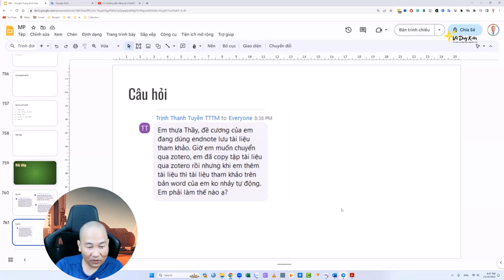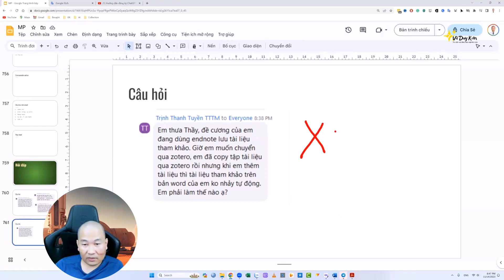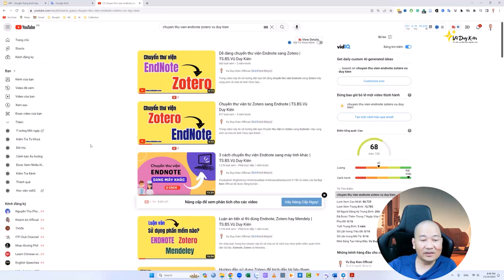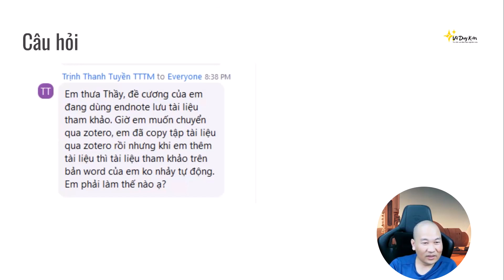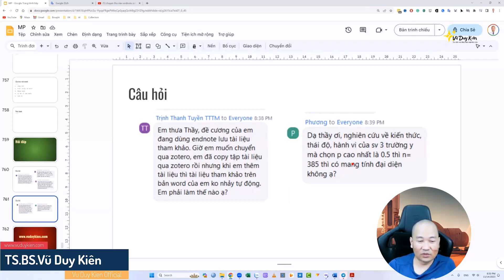Chuyển đổi giữa Endnote Zotero và cỡ mẫu đại diện | TS.BS.Vũ Duy Kiên